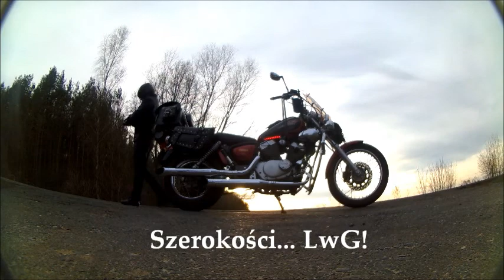Sezon 2015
Sezon 2015 domin75